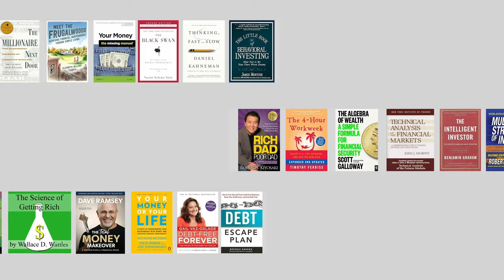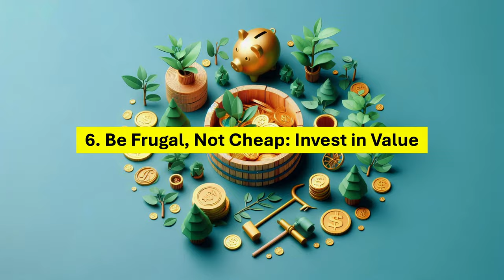Ten Eye-Opening Money Secrets from 50 Personal Finance Books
Want to know the secrets to building wealth and achieving financial freedom? Look no further! After reading 50 personal finance books, we're sharing the top 10 eye-opening money secrets that will shift your money mindset and help you make informed decisions about your financial future. From understanding the psychology of money and how to avoid the sunk cost fallacy, to practical wisdom on how to make money and become financially independent, these lessons will give you a fresh perspective on money and wealth. Whether you're looking to improve your financial education or simply want to know how to get rich, this video is for you. So, if you're ready to learn from the experts and start building the wealth you deserve, keep watching!